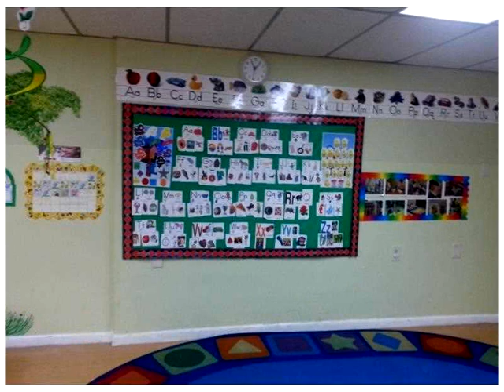200 PARK STREET,Miami Springs,FL 33166 Oportunidad de Negocio En Venta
El precio es negociable. bien establecido de atenciÓn de dÍa. diez aÑos en el negocio en excelente zona de miami springs. actualmente cuenta con 36 niÑos. capacidad para 44 niÑos.